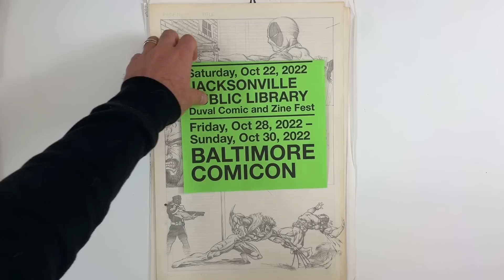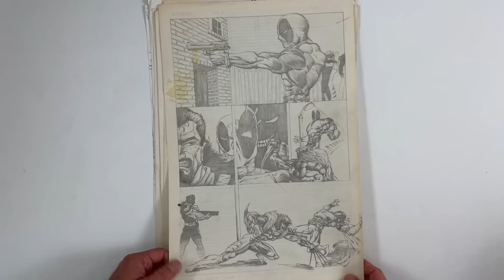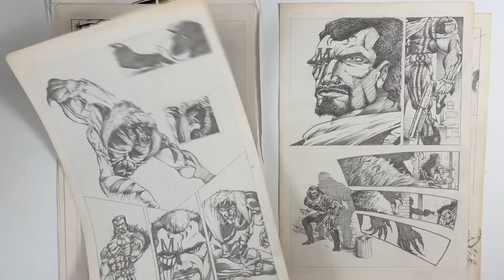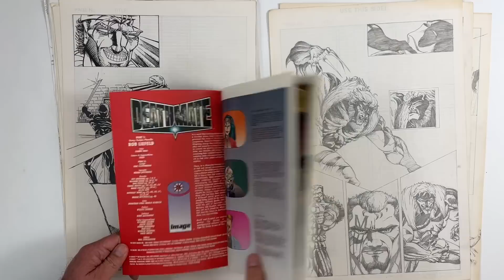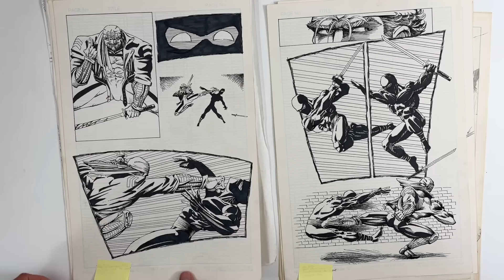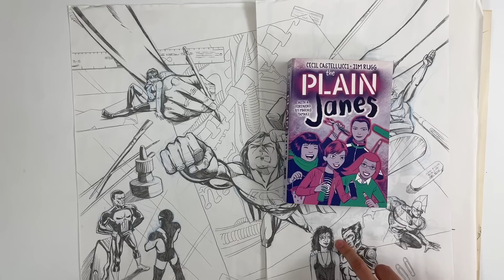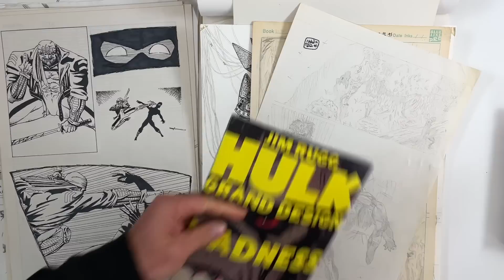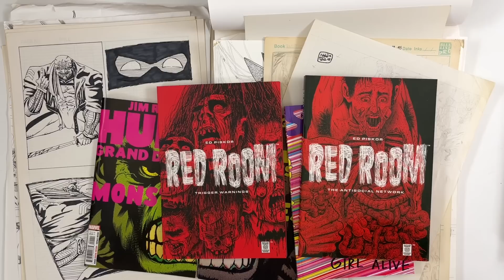Jim's & Ed's: Extreme Talent Search Submission pages from the early 1990s